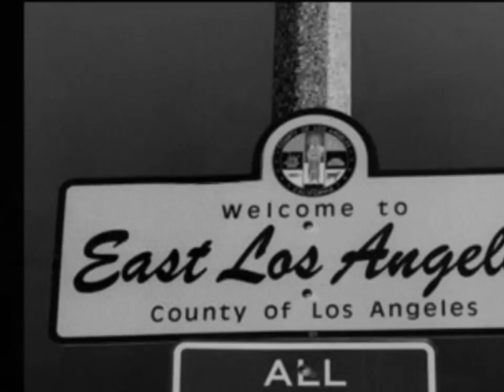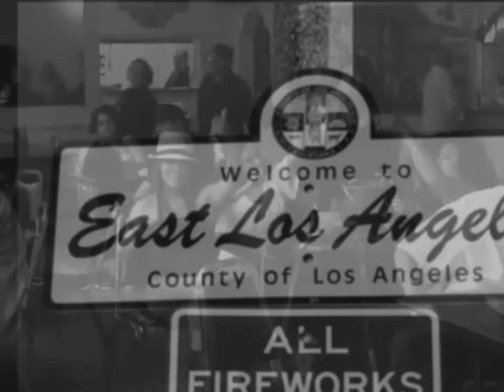💕 ᖴIᖇᗰᕮ ᖇOᒪᗩ 💕 Little Hank - Try To Understand - 1964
Firme rola !. in the land of the low rider, sweet soul is king. East LA's chicano community have proudly retained a sweet 60's soul culture over many years, amalgamating a lost musical world of crossover, sweet soul, doo wop, chicano soul, latin oldies and east side sounds with unique expressionistic art, tattoo and clothing lifestyle.
In the social clubs and bars of California exist a growing middle aged soul culture - duplicated to a vast extent in similar connoisseur soul nights across the UK.
Classic american custom car culture forms a central point for the community, with the street art of three wheelin' and car hoppin' ever present at local shows.
This midtempo Sound Stage 7 masterpiece by Little Hank - ''Try To Understand'' - amply demonstrates this tale of two intertwined communities.